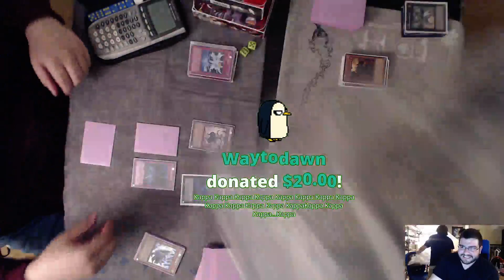Billy Brake Summons Giant Virgil on House O' Champions Live Stream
Follow @ to watch moments like these live.
Follow @ to find out when we go live and watch streams!

 Highlights of the nights were multiple people telling me I probably couldn't afford nekroz, raw mind crushing and figuring out what my hipster opponent said I couldn't figure out, this video, and so much more.